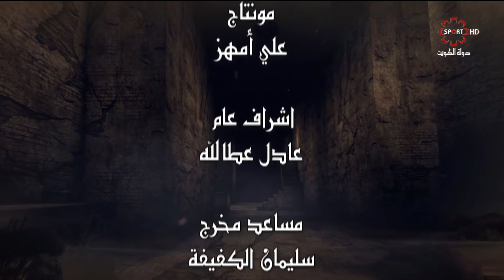برنامج شذرات - السبت 2019/5/11